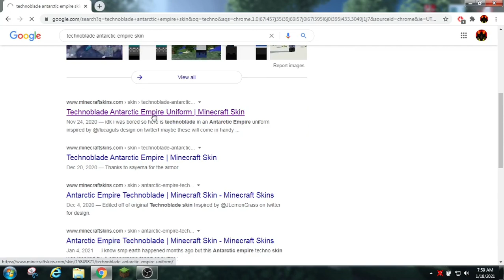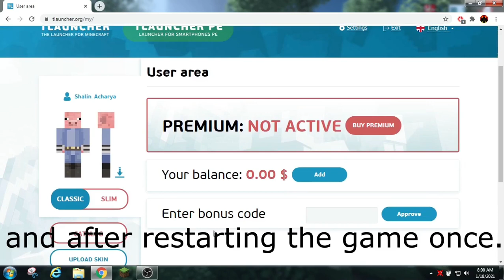How to install Technoblade's another skin/antartic empire skin?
And if you have any problem then ask me in the comment hope your day is going good.